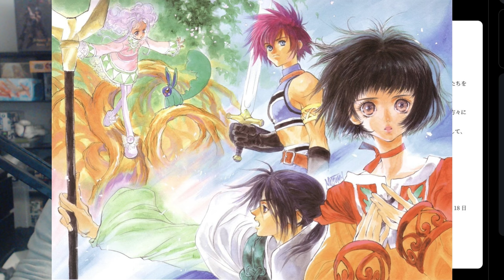KITA NEWS: Tales Series Character Designer Inomata Mutsumi Passes Away